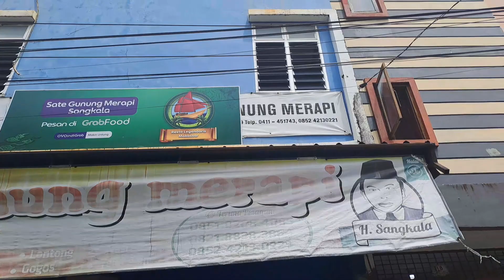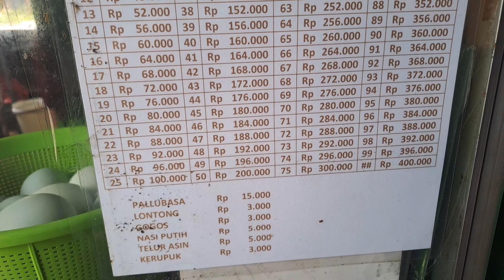Sate Gunung Merapi H. Sangkala khas Makassar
Kali ini kita mencopa Sate Gunung Merapi asuhan H. Sangkala yang berada di pertigaan Jl. Sungai Poso - Jl. Gunung Merapi kita Makassar.
Makassar, Sabtu 21 Jan 2023